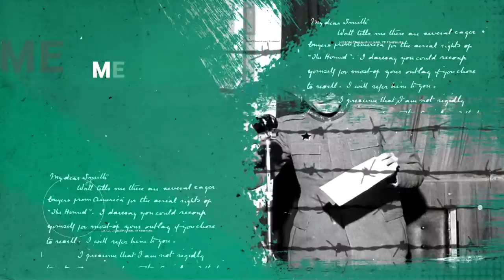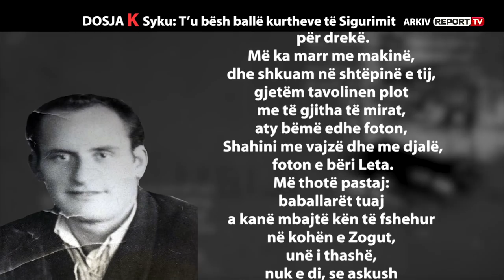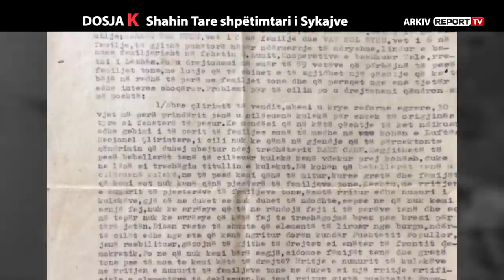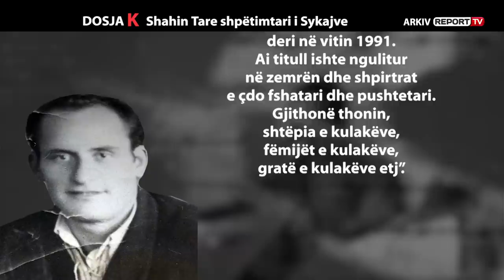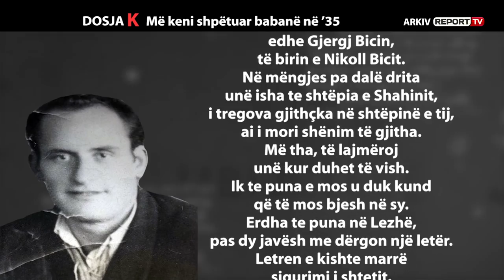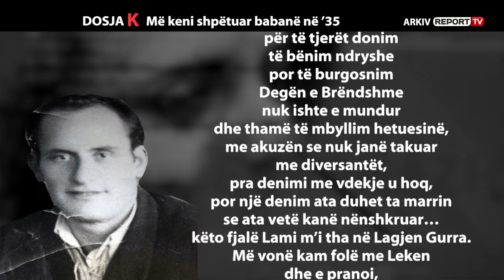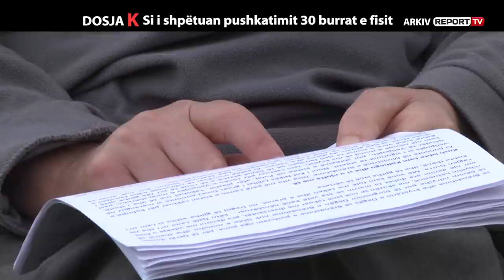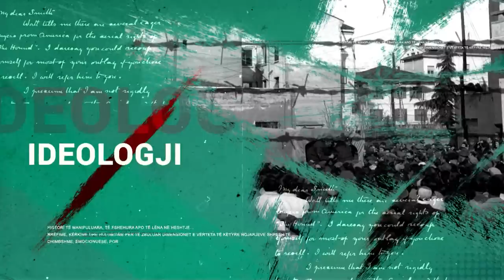Report Tv, Dosja K - Pashko Syku, T’u bësh ballë kurtheve të Sigurimit